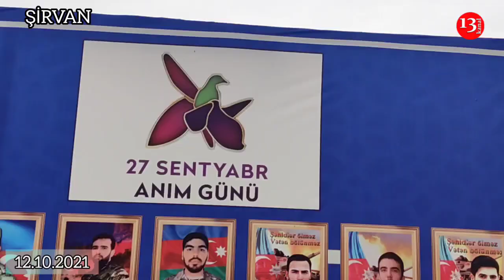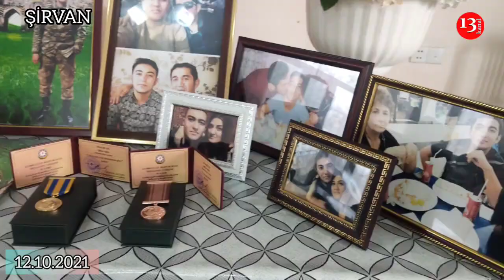"Tez öz kaskasını başıma qoyub, üstümə uzandı, DEDİ, NƏ OLSA, MƏNƏ OLSUN"-Şəhid Mənəfli ƏLİ ANILDI